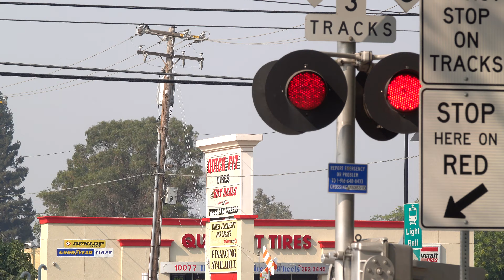[New Gate Barrier] SACRT Light Rail Outbound, Routier Rd. Railroad Crossing, Rancho Cordova CA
The median signal on the other side had its old gate barrier and gate barrier LEDs replaced with a brand new set on and brand new gate barrier. Outbound Sacramento Regional Transit Gold Line Light Rail train passes through the Routier Road Railroad Crossing in Rancho Cordova California. This crossing is a SACRT Late 1990s install with some changes.

Sacramento Regional Transit - Metro Gold Line Outbound - SACRT, SRTD 101, 123 Siemens Duewag U2A

Crossing Info:
Location: Routier Road & Folsom Boulevard, Rancho Cordova California
Horn Setting: Quiet Zone (Except for freight)
Crossing Owner and Maintainer: Sacramento Regional Transit
Bell Sequence: Ring through whole activation
Track Activation Type: Set Location Censors Activation For Light Rail Tracks, Movement And Train Speed Detection For Freight

Bell: General Signals Type 2 Electronic Bell
Lights: Two pairs of 12 inch Safetran Fading LEDs
Light Heads: Two pairs of 12x24 inch Safetran Lights
Junction Box: Safetran
Brackets: Safetran
Gate Lights: NEG Clear, Alstom-Aurora LEDs
Counterweight Arm: Safetran
Mechanism: Safetran
Base: Safetran

Safetran Cantilever Signal Median
Lights: Four pairs of 12 inch Safetran Fading LEDs
Light Heads: Four pairs of 12x24 inch Safetran Lights
Junction Boxes: Safetran
Brackets: Safetran
- Cantilevers Gated Mast
Counterweight Arm: Safetran
Mechanism: Safetran
Base: Safetran

Lights: Three pairs of 12 inch Safetran Fading LEDs
Light Heads: Three pairs of 12x24 inch Safetran Lights
Junction Boxes: Safetran
Brackets: Safetran
Gate Lights: WCH LEDs
Counterweight Arm: Safetran
Mechanism: Safetran
Base: Safetran

Median Signal
Junction Boxes: Safetran
Brackets: Safetran
Counterweight Arm: Safetran
Mechanism: Safetran
Base: Safetran